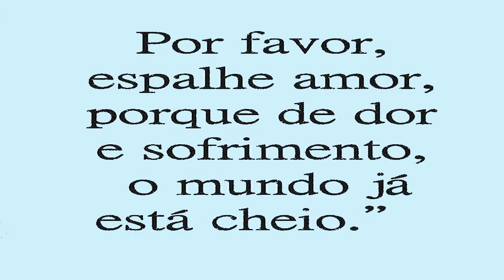ESPERANÇA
Este vídeo é para você que procura pela esperança e sabe da sua importância. Este vídeo é para as pessoas pensarem o quanto é fundamental manter a chama acesa, o sorriso no rosto e a certeza de que tempos melhores virão.
esperança # omundoprecisadeesperança
  QUER ME ENVIAR UM E-MAIL? 😊